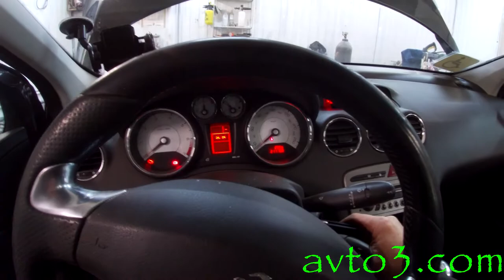Замена помпы бмв, пежо, ситроен с мотором EP6